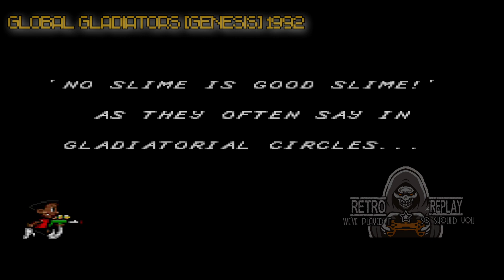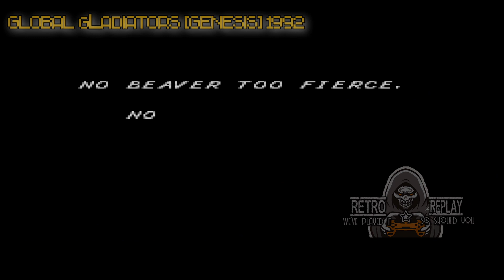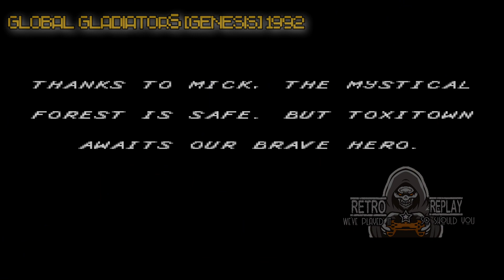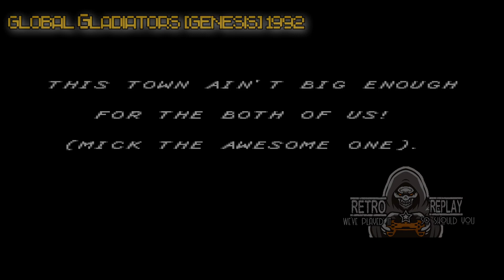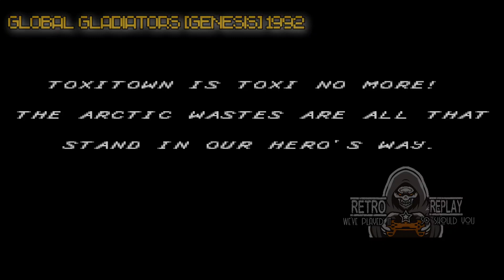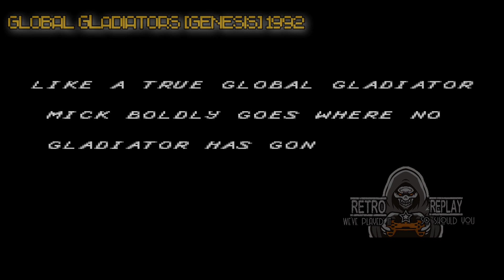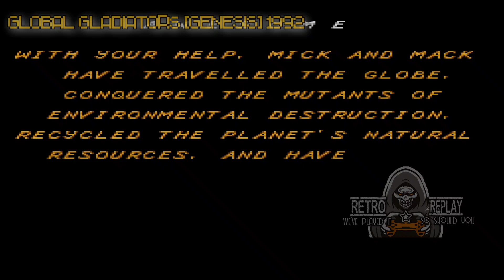Mick & Mack as the global gladiators [Genesis] Review and Longplay [1992]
Global Gladiators – The Sega Genesis Classic that Championed Environmentalism

In the year 1992, nestled beneath the Christmas tree, lay a gift from my parents that I hadn't asked for—Global Gladiators for the Sega Genesis. Little did I know, this game would become a significant part of my childhood, its graphics etched into my memory, even though I wouldn’t conquer its challenges until many years later.

Developer's Vision and Technical Mastery

Global Gladiators was brought to life by Virgin Games, a developer renowned for its ability to push the Sega Genesis to its limits. As a powerhouse of creativity, Virgin Games was responsible for some of the most technically impressive titles of the era, a tradition that Global Gladiators proudly continued. The game's engine was a modified version of the one used for "Cool Spot," showcasing Virgin's commitment to high-quality game development.

A Symphony of Pixels and Sound

From the moment you powered on the game, Global Gladiators was a feast for the senses. The graphics were years ahead of their time, with detailed animations and a vibrant color palette that made its eco-friendly message pop off the screen. Each level was meticulously crafted to reflect various environmental issues, from the gloomy grays of industrial waste to the lush greens of a forest under threat.

The soundtrack, masterfully composed by Tommy Tallarico, captured the game's essence with its upbeat and memorable melodies. Each note seemed to sing in harmony with the action on screen, driving home the game's energetic and adventurous spirit. The sound design completed the experience, with every gooey splat and every collected icon feeling satisfyingly tangible.

Gameplay: A Quest for Eco-Justice

The gameplay of Global Gladiators was a blend of classic platforming with a twist. Players took control of either Mick or Mack, arming themselves with goo guns to battle through a world tainted by pollution. The guns served a dual purpose, symbolizing the fight against environmental destruction and providing a unique mechanic that set the game apart from its peers.

Platforming required precision and a strategic approach to navigate the perilous environments. Health pickups and extra lives were scarce, making each attempt a high-stakes endeavor. It was a game that didn’t shy away from difficulty, challenging players to hone their skills and reflexes to succeed.

The Tale of Mick and Mack

The story of Global Gladiators was unassuming yet effective. Two kids, Mick and Mack, are transported into a comic book world, transforming into the eponymous Global Gladiators. Their mission: to save the planet from the scourge of pollution, facing off against environmental nightmares across four distinct worlds. For a game of its time, the narrative served as a charming backdrop to the eco-conscious theme that was gaining traction in the early '90s.

Reception and Cultural Impact

Upon release, Global Gladiators received critical acclaim for its visuals and environmental advocacy but did not escape criticism for its steep difficulty curve. Some felt the challenging gameplay was at odds with the younger audience it appeared to target. Still, it was recognized for its efforts, winning the "Best Environmental Message" in Electronic Gaming Monthly’s 1992 video game awards.

Intriguing Facts About Global Gladiators

1. Global Gladiators was an early example of a game with a strong environmental message, winning awards for raising awareness through interactive media.
2. It featured digitized speech, showcasing the Genesis's capability to handle complex audio.
3. The game was subtly endorsed by McDonald's, with golden arches and icons subtly integrated into the levels.
4. The game's engine was later utilized for the critically acclaimed Disney’s Aladdin, another Virgin Games title that received widespread praise.

Replay Value: The Challenge Beckons

The game’s challenging nature and the pursuit of a perfect score provided a strong incentive to replay. Collecting all the ‘M’ icons in each level not only served the game's thematic goal of environmental cleanup but also unlocked bonus stages, adding layers to the gameplay. The satisfaction derived from mastering its levels could easily draw players back into its world.

A Retro Gamer Reflects

 “I remember the first time I picked up Global Gladiators; the graphics were unlike anything I had seen on the Genesis. It was tough as nails, but that made finally beating it all the more satisfying. It’s a game that sticks with you, not just for the challenge, but for the message it carried—a message that's just as important today.”

 —Johnathan “Retro” Masters, Retro Replay Community Member

Personal Journey and Conclusion

It's fascinating how a game that started as an unrequested gift could evolve into a cherished  of...

Read this full review and more at: Retro-replay.com